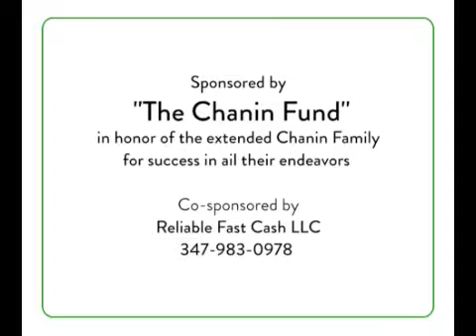#676: Parshas Nitzovim: Prepare to Coronate Hashem